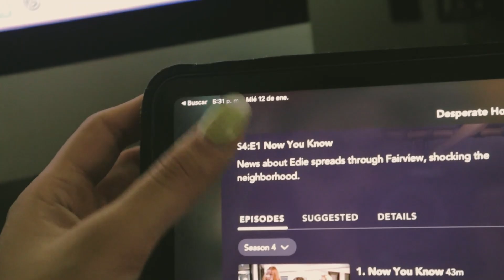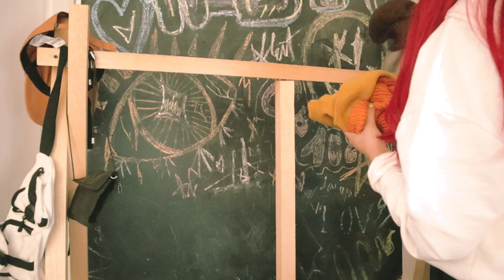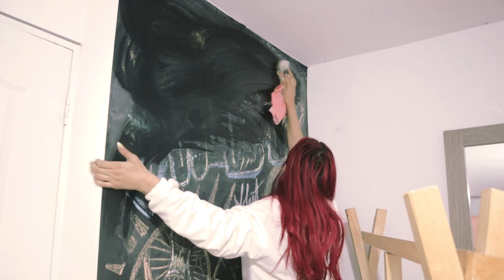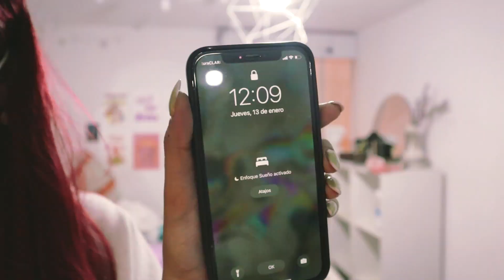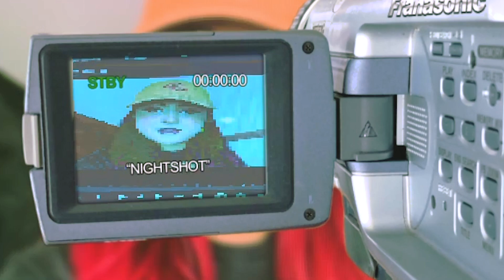Iniciando el año limpieza general acompañamé